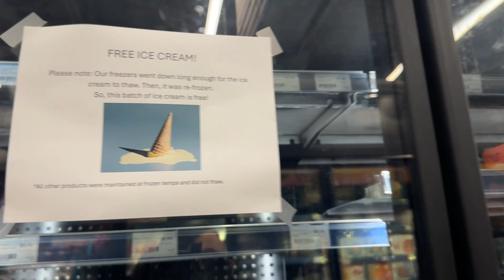Come grocery shopping with me | How I stay organized + Farmers market trip | Life in my 20’s Vlog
Hi lovely's! 🫶🏽 Welcome back to another week in my 20s! Join me for a productive grocery shopping trip as I stock up on fresh produce and favorite foods! We’ll visit the local farmers market, a new organic grocery store (food co-op), and Target! I’ll share how I organize my grocery list, plan meal ideas for two weeks, and shop efficiently for a balanced diet. If you’re into meal prep, healthy grocery hauls, or young adult lifestyle tips, this video is for you! GroceryHaul MealPrep LifeInMy20s OrganicGroceries FarmersMarket HealthyLifestyle"